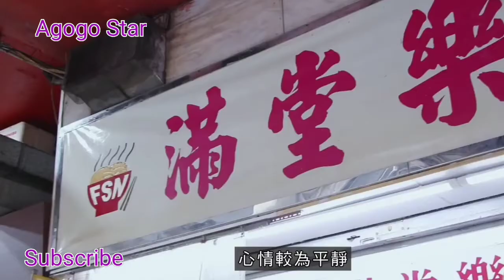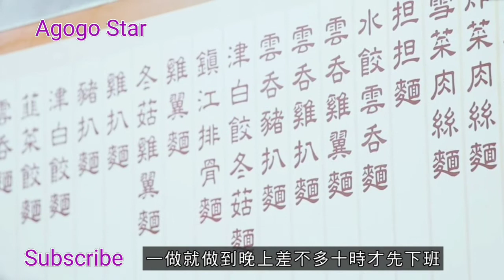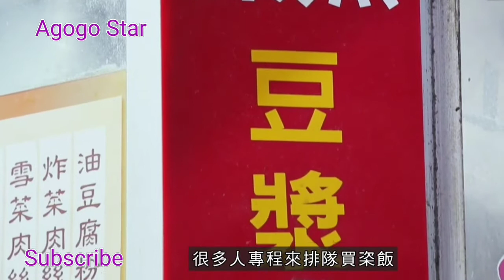紅磡 | 上海老店，正宗鹹豆漿、粢飯、酸辣湯、上海麵，用平民價食米芝蓮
紅磡區，平民價食米芝蓮，開業26年街坊小店，熱騰騰粢飯即叫即包，正宗北方口味番茄酸辣湯，兒子為父親辭職接棒傳承父業，老闆：「街坊三代人都嚟幫襯！」

歡迎聯盟
Welcome to the alliance
聯盟營銷
Alliance marketing

推薦影片：
瘋狂的速度 驚人的技巧虱目魚切割大師 台灣海鮮 煎魚柳魚雜粥 台灣街頭美食 TaiwanSeafood  Amazing MilkfistCuttingSkills  TaiwanStreetFood

Amazing! How food manufactory work | 一片睇盡食物加工廠的運作 | Superfood 超級食物 | 食物 Human food

平食卧底 [搵食飯糰] 尋找平價午餐 Cheap Lunch Undercover  午市套餐 Set Lunch 駿業孰食市場 Tsun Yip Cooked Food 百口味 開飯喇 搵食 平靚正

窮食卧底 尋找平價午餐 Cheap Lunch Undercover | 麥當勞 VS 十八両 | 25元食得飽 | 兩餸飯 | 開飯喇！OpenRice！ | McDonald's |  中餐 西餐

[搵食飯糰] [好食到呢😋] 平食卧底 尋找平價午餐 Cheap Lunch Undercover | 一本食堂 VS 臻味冰室 | 開飯喇 OpenRice | HKD30up

平食卧底 搵食飯糰 尋找平價午餐 Cheap Lunch Undercover HK$20up 午市套餐 Set Lunch 粥粉麵飯 開飯喇 工廈搵食 街市搵食 平靚正 好食 yummy 分量夠飽